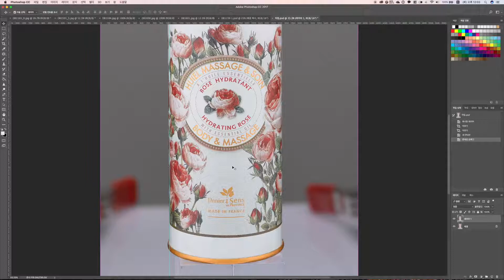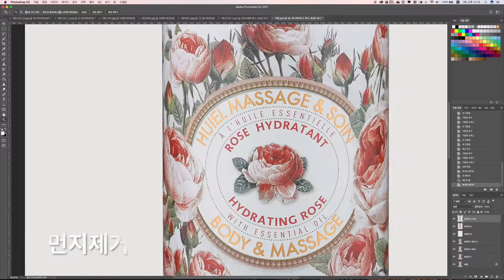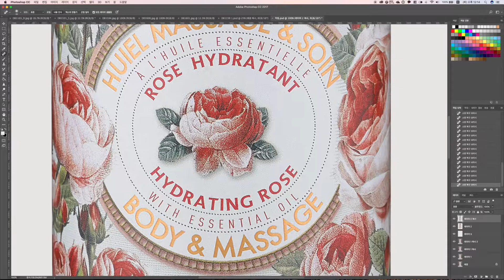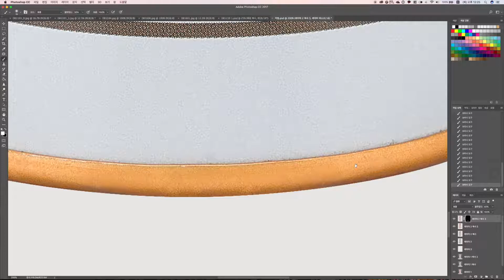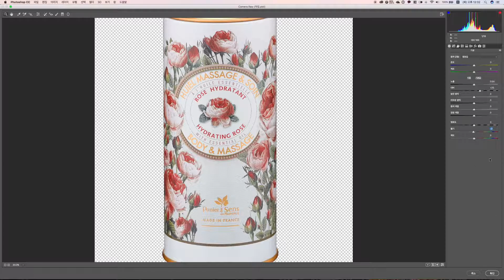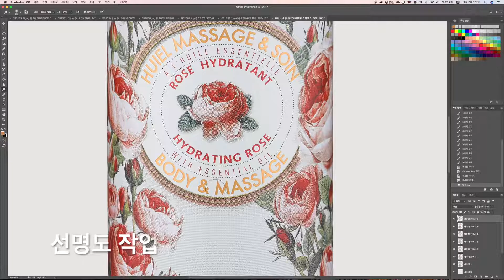제품사진촬영-바디오일-알루니늄캔-포토샵 보정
제품사진촬영-바디오일-빠네에데썽스-알루니늄캔-포토샵 보정